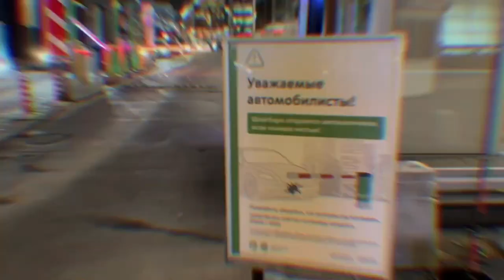Moscow City. VDNH. Cosmonautics Day | Music by Sergei Chekalin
Moscow City. VDNH. April 12 - Cosmonautics Day | "Flying away", "Changes"  - Music by Sergei Chekalin | Bermun
This beautiful video of the Sun was created using tens of thousands of individual images taken by Solar Dynamics Obsevatory.

The Best Songs. Anti stress music.
Classical music. Relax.  Synthesizer.

Music taken from the official channel of Sergey Chekalin.